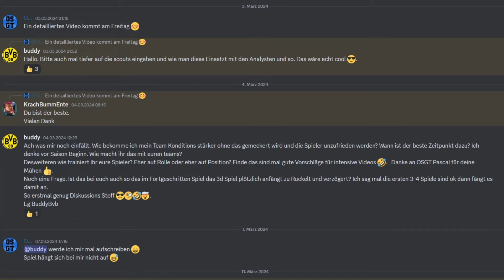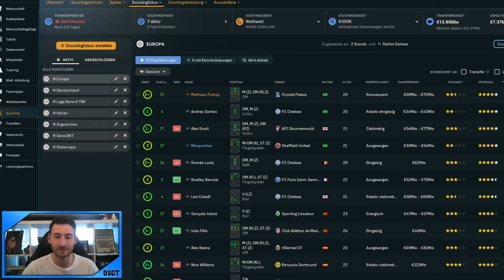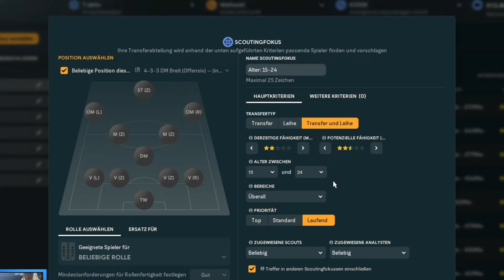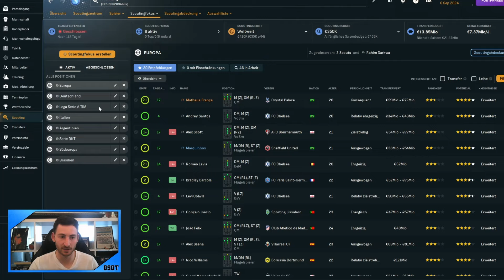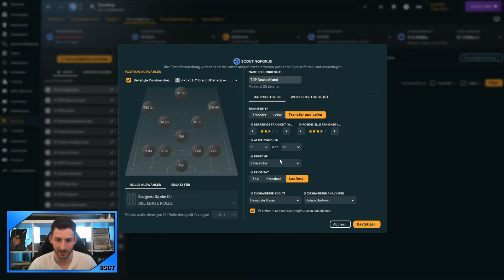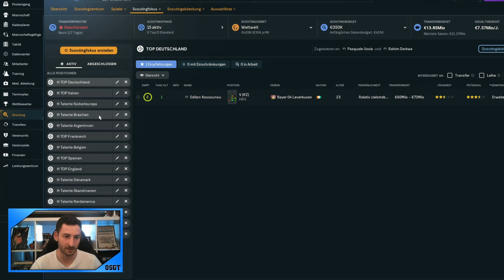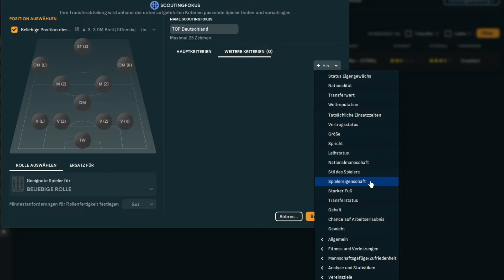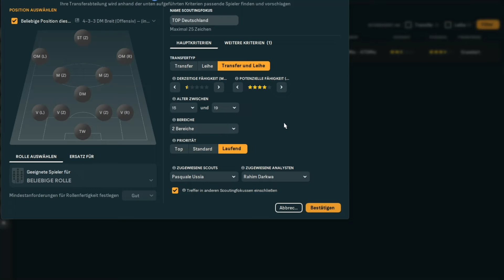Meine Scouting Aufträge I FM24 Tutorial deutsch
Um die größten Schnäppchen und Talente im Football Manager 2024 zu bekommen, ist ein gutes Scouting Netzwerk mit den perfekten Aufträgen essentiell. Nur wer gut scoutet kann diese Spieler finden und frühzeitig vor den anderen Clubs zuschlagen. Wie du mit den richtigen Scouting Fokus diese unentdeckte Talente finden kannst, zeige ich euch in diesem FM24 Tutorial.

Hier findest du den FM24 sowie PSN, XBOX und sonstige Karten zum günstigen Preis!